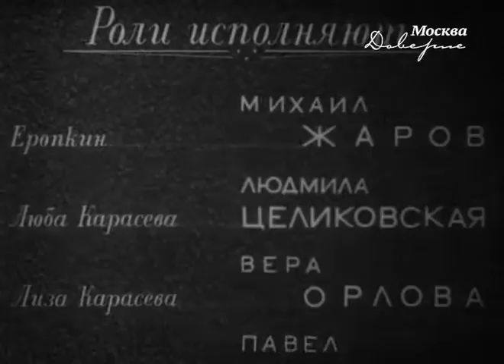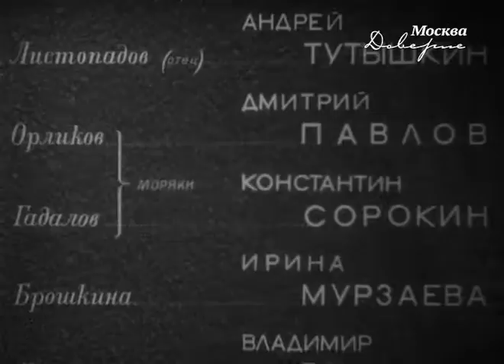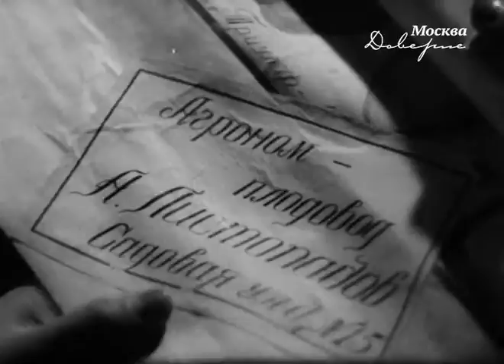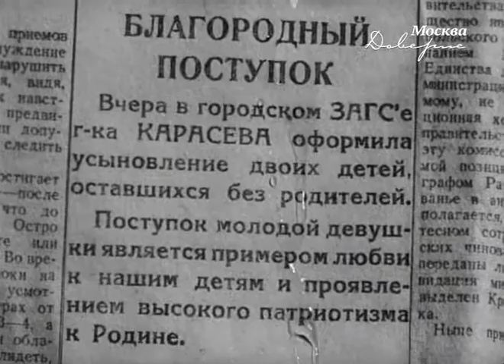Близнецы - лирическая комедия фильм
Найдя на вокзале двух близнецов, Люба Карасева решает их усыновить. Все пытаются помочь молодой маме, кроме начальника базы горторга Еропкина, который имеет собственные виды на девушку. Но дети исчезают... В результате поисков находится их настоящая мать, затем и близнецы. А Еропкин оказывается, в конце концов, не только отцом брошенных детей, но и проходимцем